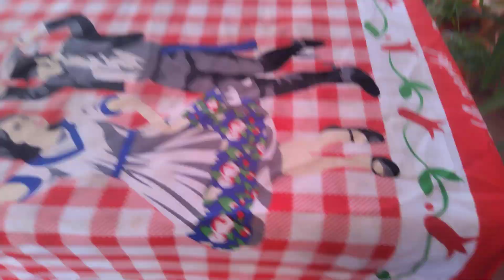Las Aventuras De Rayo Y Lupe La Película Parte 5